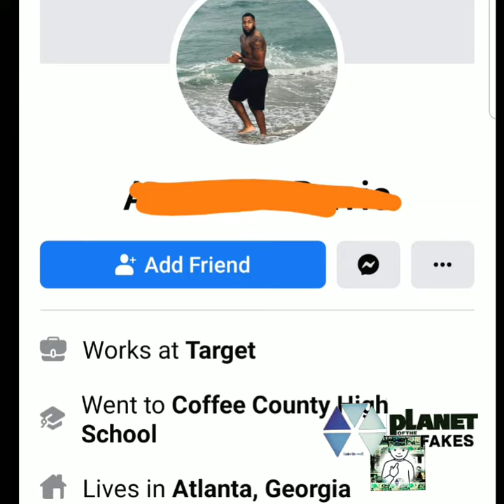Rona Scamdemics petty and 20 million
Potfsglobalnews:Rona Scamdemics petty and 20 million

NYC Man Accused of Trying to Obtain $20 Million in Coronavirus Small Business Loans, Despite Having No Employees

 Muge Ma is accused of a scheme to defraud the U.S. government of over $20 million in coronavirus economic relief.
SCREENSHOT

Georgia man.Santwon Antonio charged with fraud for falsely claiming he was infected with Covid-19, federal prosecutors say